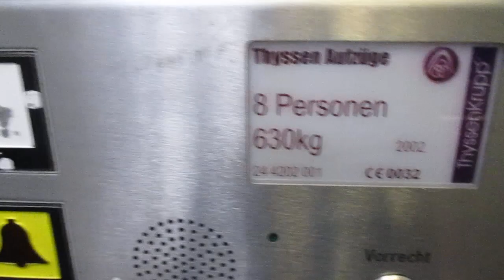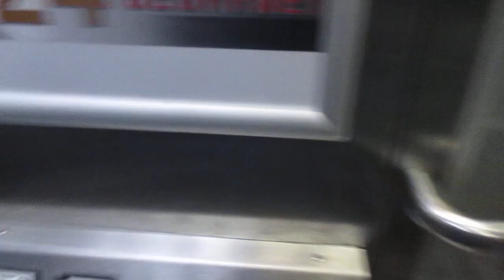Halle (Saale), Hauptbahnhof (2)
Hersteller / Brand: ThyssenKrupp
Baujahr / Year of Construction: 2002
Tragfähigkeit / Capacity: 8 Pers.
Etagen / Floors: 2 (EG, 1)

Dieser Aufzug befindet sich im Bahnhofsgebäude. Knapp zehn Stunden vorher hatte ich bereits einen der Aufzüge zu den Bahnsteigen gefilmt:

This elevator is located in the station building. Ten hours earlier I already have filmed one of the elevators to the platforms: